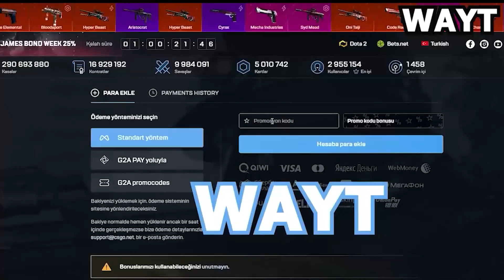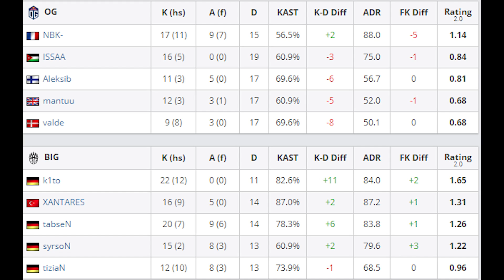BIG FİNAL İÇİN SAVAŞIYOR! BIG vs OG / DUST 2 / CS_SUMMIT 6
Önerdiğim Videolar